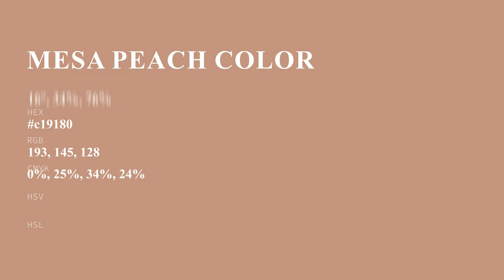Mesa Peach color c19180 hex color - Red color - Cool color c19180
What color is Mesa Peach ? c19180 hex color - Red color - Cool color c19180

Hex c19180 Color Code is also known as Mesa Peach color.